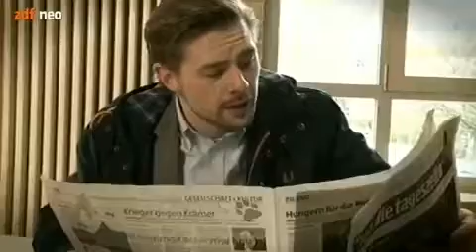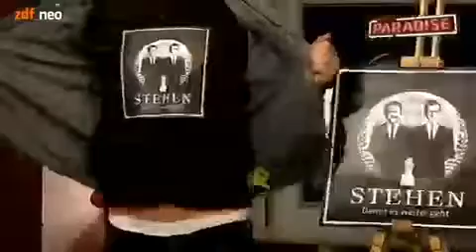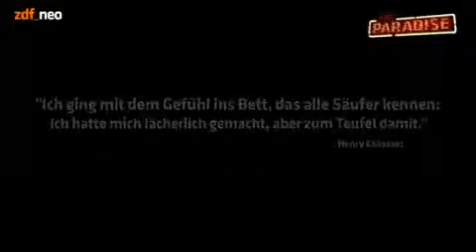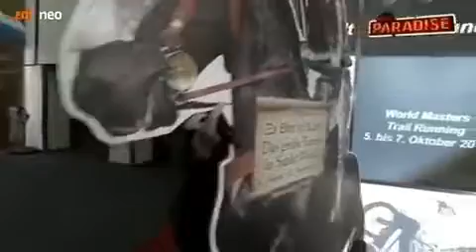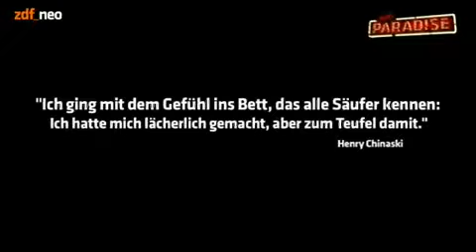NeoParadise S02E08 vom 05.04.2012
Alle Rechte liegen bei zdf_neo und strandgutmedia. Folge 26: Auferstehen, damit es weitergeht, Charles Schulzkowski auf der Tourismusbörse.

Alle Rechte liegen bei zdf_neo und strandgutmedia. Folge 27: Einladung zum Schildkrötentag, Undercover Klaus, Aufzeichnungen aus dem Kellerloch (Preisverleihungen) Alle Rechte liegen bei.

Alle Rechte liegen bei zdf_neo und strandgutmedia. Folge 24: Buddytag mit Joko und Olli Schulz, Buddytag mit Klaas und Violetta. Alle Rechte liegen bei zdf_neo und strandgutmedia. Folge 26:.